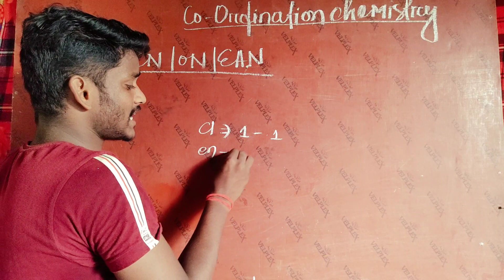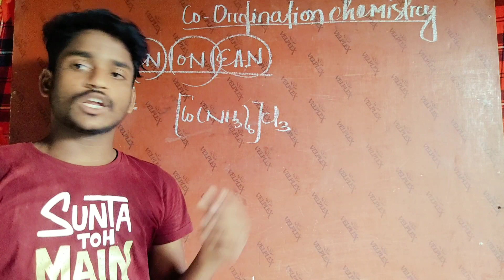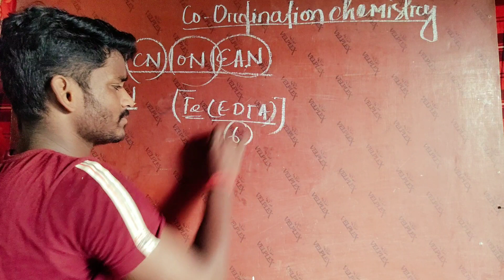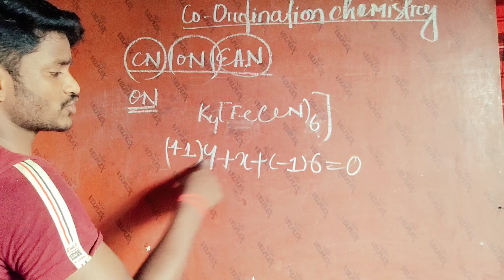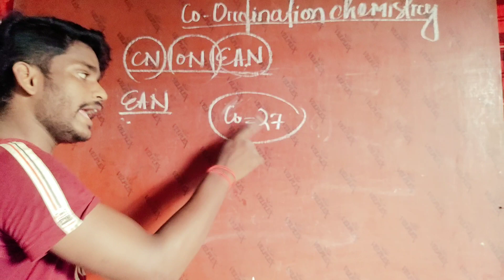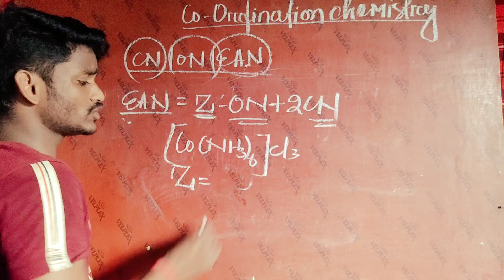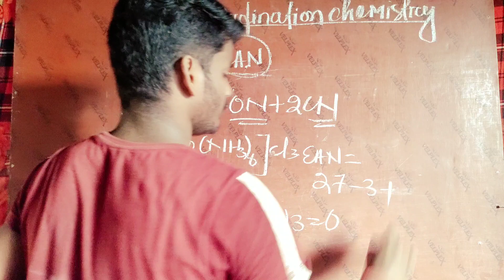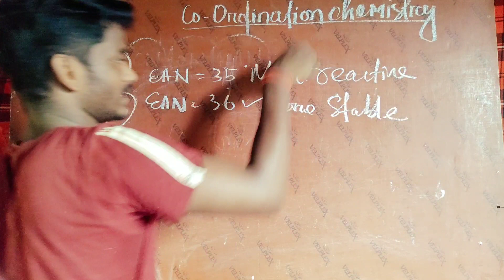Co-ordination chemistry (part-3). {CHSE&CBSE}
This lecture contain Co-Ordination number , Oxidation number &Effective atomic number ...in odia .one and only YouTube channel for odisha students

Its your channel... This one for helping students in luckdown🙏🏻

I will finishe all the chemistry of CHSE&CBSE syllabus along IIT JEE and all other chemiatry entrance exam.